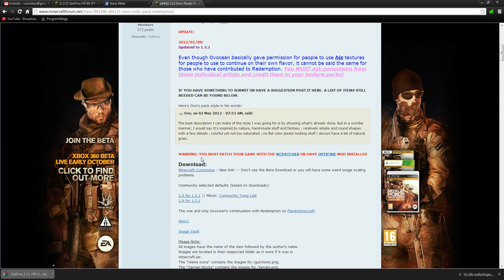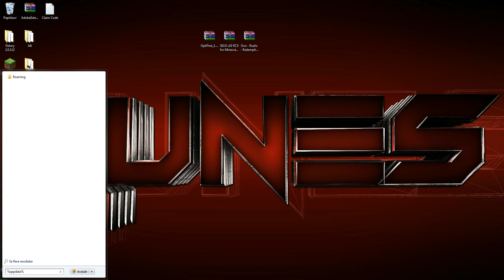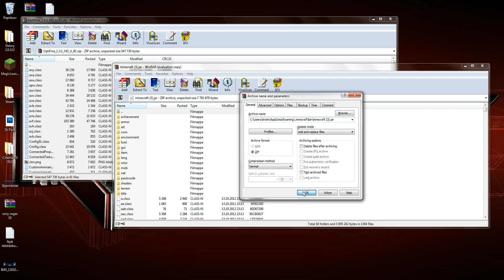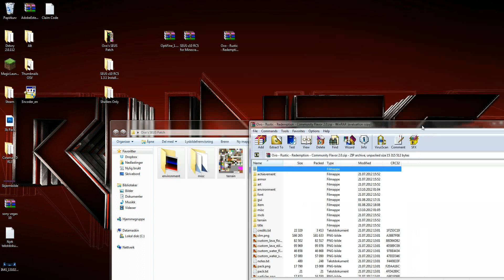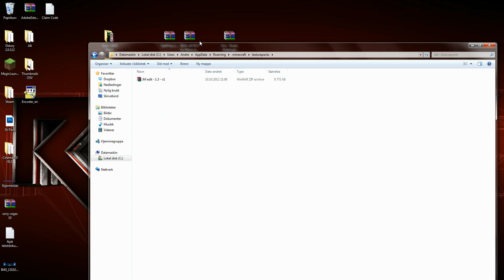[Installation Tutorial] Sonic Shaders V10 RC5 - Reflections and Depth!!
[Read]
If you had troubles making it all work, add my skype RunicTitan.

He makes Speedarts and GFX for youuuuuu! ;D